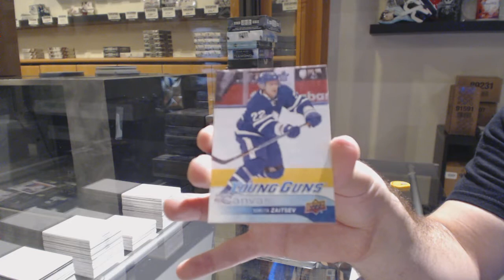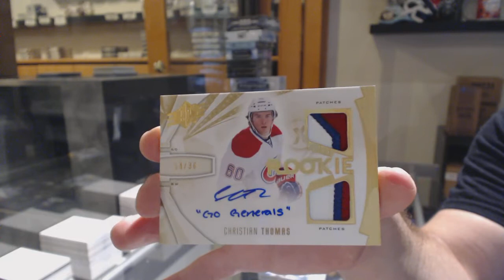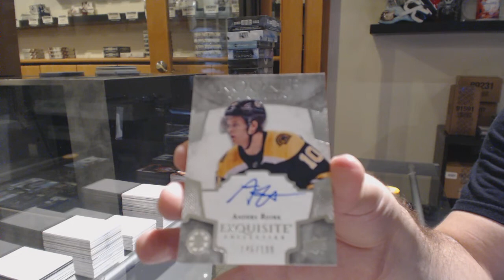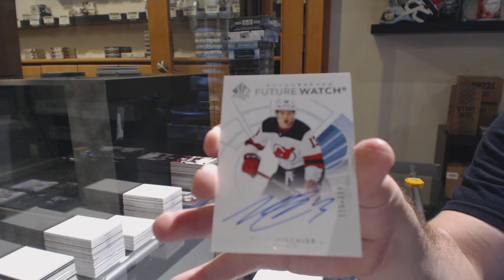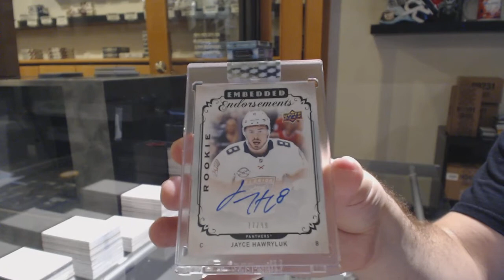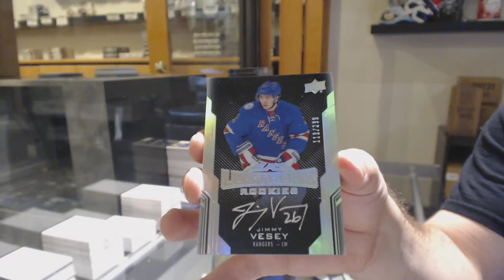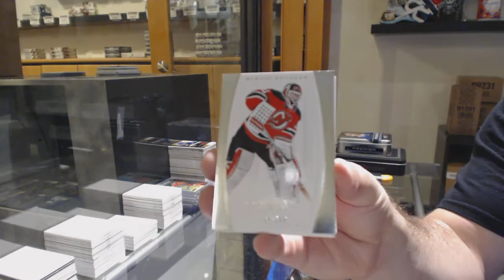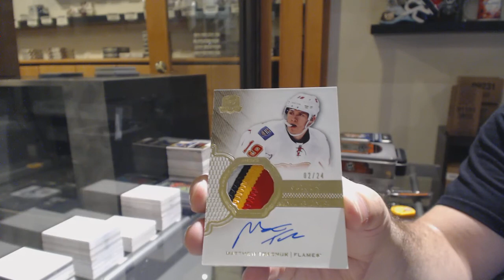Monster Hockey Mix Box Break With The Cup - C&C GB #11,095